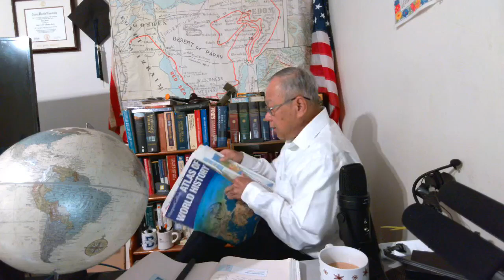Global North and Global South